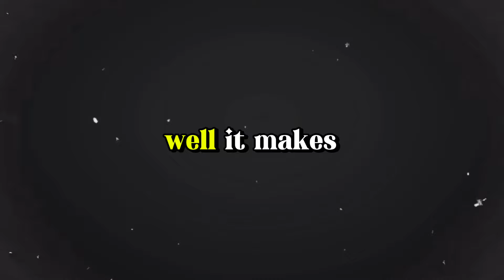do this before self improvement.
Self destruction is about destroying your unhealthy roots. You know the voice in your head. The one that screams you are lazy and that you don’t work hard enough. I think we all have heard this voice before, yet it’s not talked about. Every other video on YouTube is about self improvement. Improve this, improve that instead of destroying what is already there.

In this video we will talk about what self destruction really is and why we need to do this before self improvement.